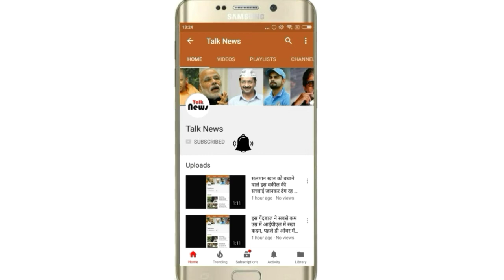60 साल के बूढ़े व्यक्ति ने जवान लड़की से भागकर की शादी, सही कहते है प्यार अंधा होता है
60 साल के बूढ़े व्यक्ति ने जवान लड़की से भागकर की शादी, सही कहते है प्यार अंधा होता है

आज हम आपको एक ऐसी घटना के बारे में बताने जा रहे हैं जिसे के बारे में आप कभी सोच भी नहीं सकते हाल ही मे एक ऐसा वाक्य सामने आया है| जिसे देखने के बाद हर व्यक्ति सोचने पर मजबूर हो जाता है| यह घटना झारखंड के एक छोटे से गांव में हुई है यह एक ऐसी घटना है जिसे सुनकर सबके होश उड़ गए हैं| इसे घटना मे एक 60 साल के बुढ़े व्यक्ति ने लगभग 30 साल की जवान लड़की से भाग कर शादी कर ली है|

आपको बता दें झारखंड के साहिबगंज जिले के रहने वाले 60 साल के बूढ़े व्यक्ति सुकेन और 30 साल की जवान लड़की सुहानी दोनों ने भाग कर शादी कर ली, गांव वालों का कहना है कि लड़की के माता-पिता ने लड़की पर ज्यादा ध्यान नहीं दिया जिसके चलते यह घटना घटी है| आपको बता दें यह 60 का बूढ़ा व्यक्ति उस लड़की के घर के पास ही रहता था जिसकी वजह से दोनों में अच्छी दोस्ती हो गई और देखते ही देखते दोस्ती प्यार में बदल गई फिर अचानक दोनों ने भाग कर शादी कर ली, क्योंकि वह जानते थे कि उसके घरवाले इस बात के लिए राजी नहीं होंगे लेकिन शादी कर लेने के बाद दोनों वापस घर आए और फिर लड़की के माता-पिता को यह शादी माननी पड़ी, क्योंकि सुहानी अपने माता-पिता की इकलौती लड़की थी|